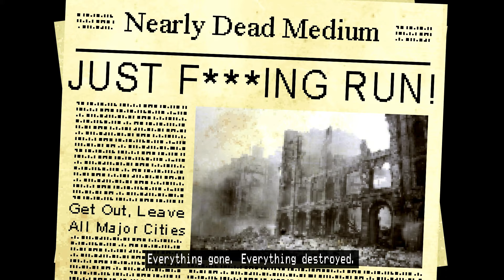Horace - Chapter 3 |PART 1| - Gameplay Walkthrough - Saving a Family | Fake Ending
Last part of Chapter 3 | PART 1| of  this wonderful MASTERPIECE 😍!!! Very emotional scenes! Finding out what really happened in chapter's 2 timeline! +Bonus a funny fake ending!